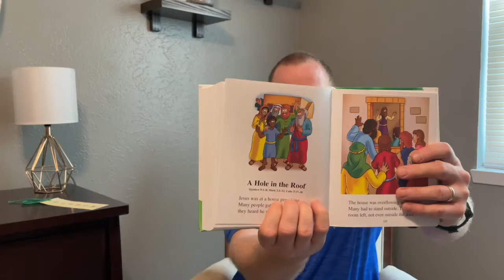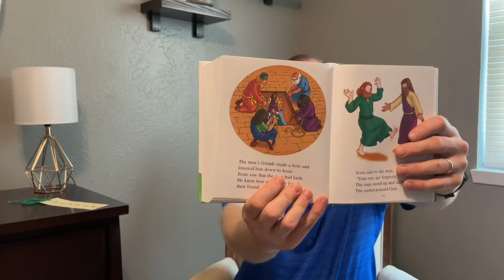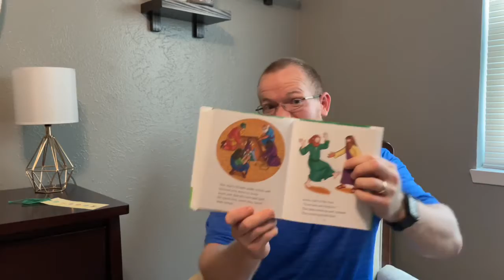Pre-K Bible Class | A Hole in the Roof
How can we be wrapped up in Jesus?